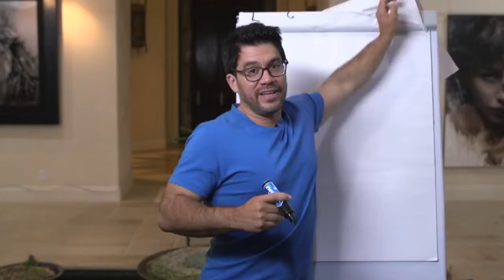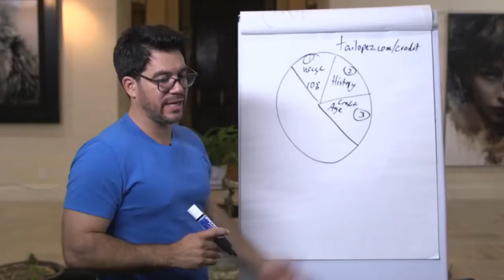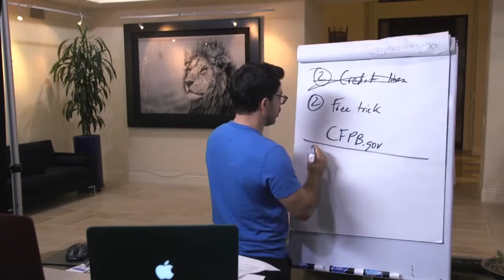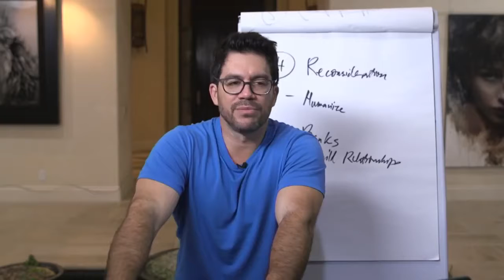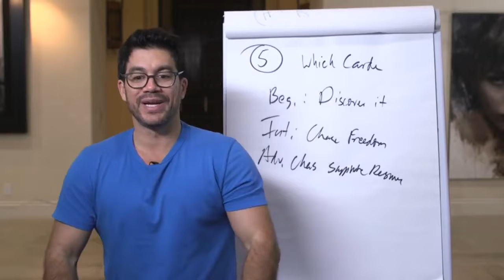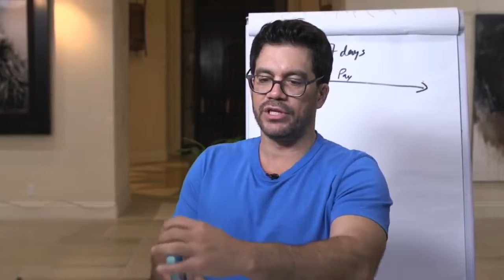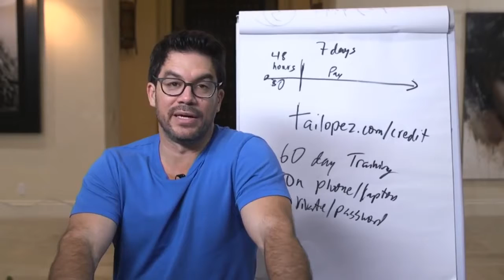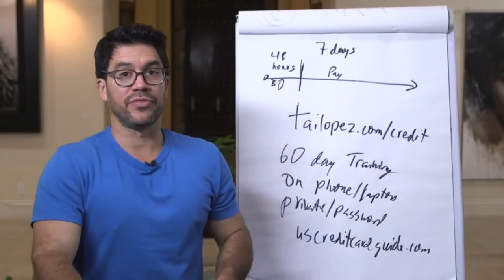Tai Lopez Training Credit mentor program 2.0 Partial Schoolarship